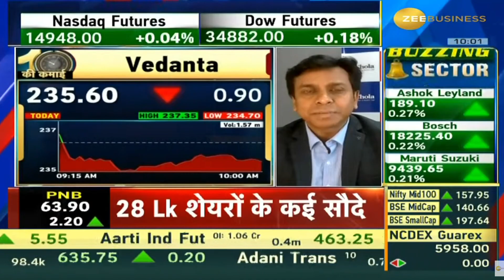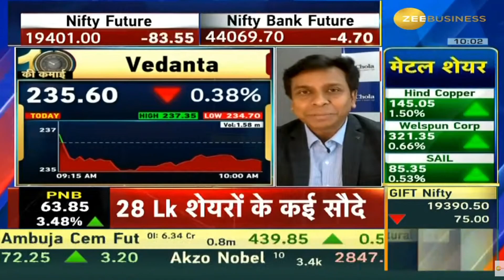Vedanta | Next Target | Latest News | Stock Analysis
Vedanta
Vedanta latest news,
Vedanta tamil
Vedanta analysis,
Vedanta target,
Vedanta latest news today,
Vedanta dividend,
Vedanta latest news malayalam,
Vedanta today,
Vedanta results,
Vedanta news today,
Vedanta tomorrow target,
Vedanta anand srinivasan,
Vedanta analysis tamil,
Vedanta mukul agrawal,
about Vedanta
Vedanta buy or not,
Vedanta zee business,
Vedanta stock analysis,
Vedanta
latest news on Vedanta
Vedanta fundamental analysis,
why Vedanta falling,
Vedanta price target,
Vedanta in tamil,
Vedanta latest news in telugu,
Vedanta latest news kannada,
Vedanta latest news tamil,
Vedanta long term,
Vedanta latest news dividend,
Vedanta latest news result,
Vedanta limited share,
Vedanta ltd share,
Vedanta malayalam,
Vedanta money pechu,
Vedanta market,
Vedanta news,
Vedanta stock news,
Vedanta price today,
Vedanta review,
Vedanta today news,
Vedanta telugu,
Vedanta latest news,
Vedanta news,
Vedanta stock analysis,
Vedanta price,
Vedanta stock